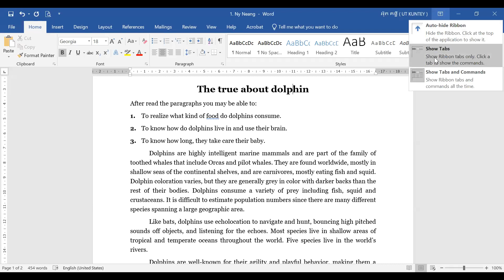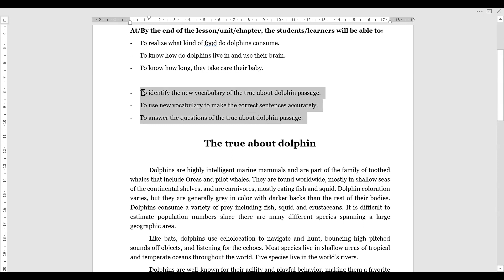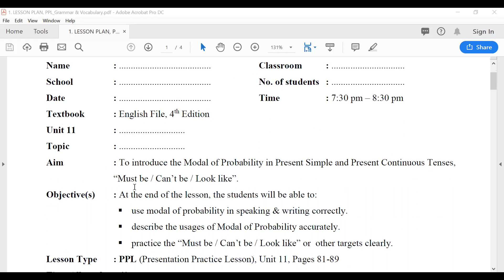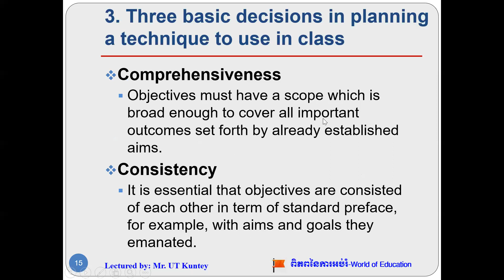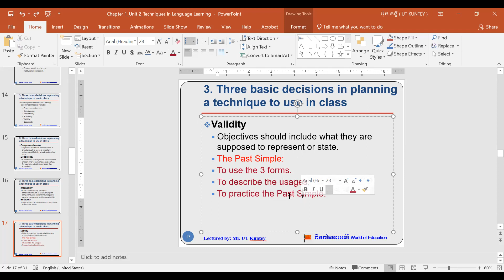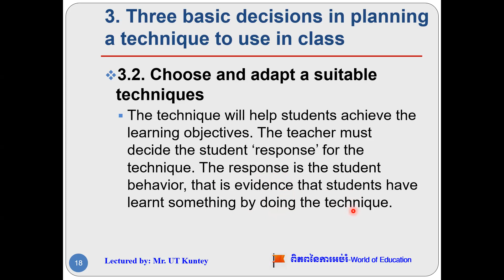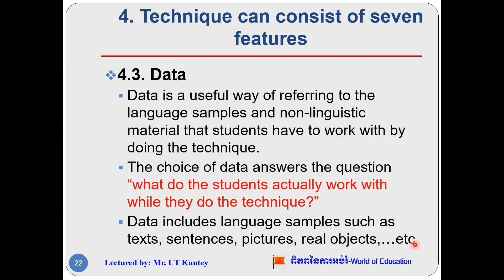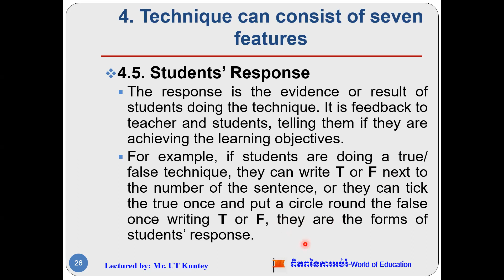Teaching Methodology I Unit 2: Techniques in Language Learning I Lectured by: Mr. UT Kuntey